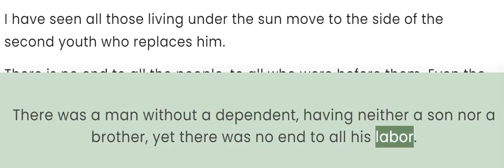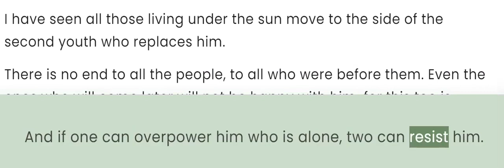Ecclesiastes 4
The Evils of Oppression

Then I looked again at all the acts of oppression which were being done under the sun. And behold, I saw the tears of the oppressed and that they had no one to comfort them ; and power was on the side of their oppressors, but they had no one to comfort them .
So I congratulated the dead who are already dead, more than the living who are still living.
But better off than both of them is the one who has never existed, who has never seen the evil activity that is done under the sun.
I have seen that every labor and every skill which is done is the result of rivalry between a person and his neighbor. This too is futility and striving after wind.
The fool folds his hands and consumes his own flesh.
One hand full of rest is better than two fists full of labor and striving after wind.
Then I looked again at futility under the sun.
There was a man without a dependent, having neither a son nor a brother, yet there was no end to all his labor. Indeed, his eyes were not satisfied with riches, and he never asked, “And for whom do I labor and deprive myself of pleasure?” This too is futility, and it is an unhappy task.
Two are better than one because they have a good return for their labor;
for if either of them falls, the one will lift up his companion. But woe to the one who falls when there is not another to lift him up!
Furthermore, if two lie down together they keep warm, but how can one be warm alone?
And if one can overpower him who is alone, two can resist him. A cord of three strands is not quickly torn apart.
A poor yet wise youth is better than an old and foolish king who no longer knows how to receive instruction—
for he has come out of prison to become king, even though he was born poor in his kingdom.
I have seen all those living under the sun move to the side of the second youth who replaces him.
There is no end to all the people, to all who were before them. Even the ones who will come later will not be happy with him; for this too is futility and striving after wind.